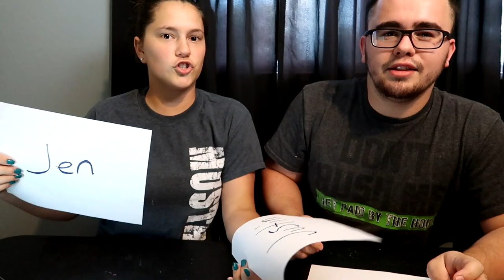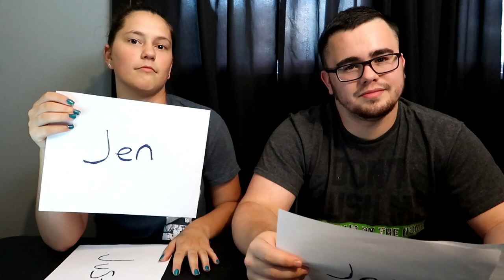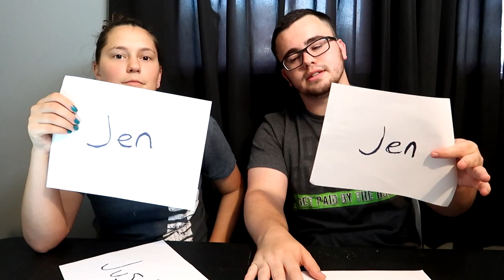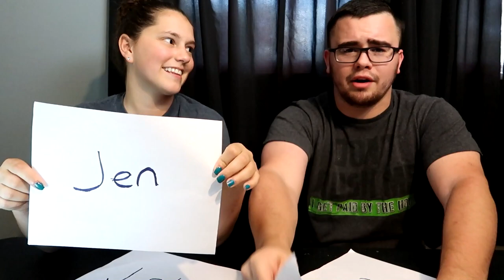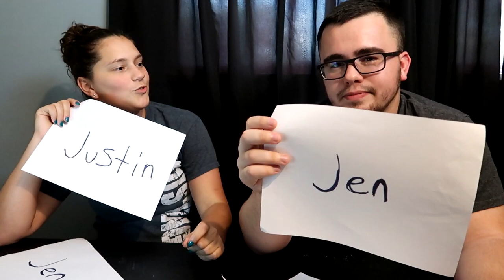WHO'S MOST LIKELY TO...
Reading who's most likely to questions and answering who we think is more likely to do it. I love doing these kind of challenges, like this video if you enjoyed!!